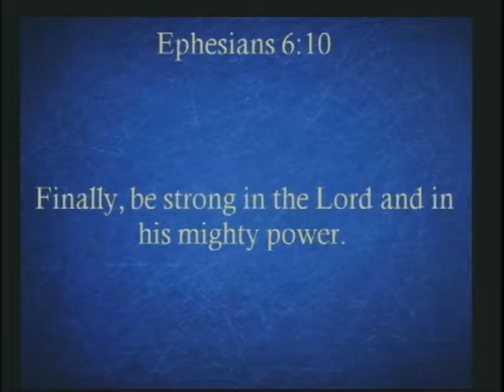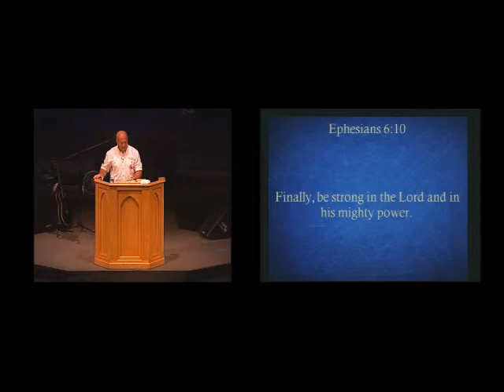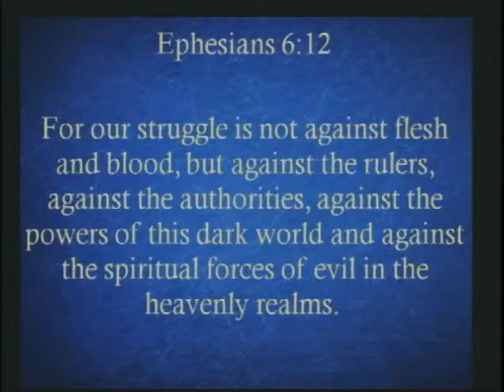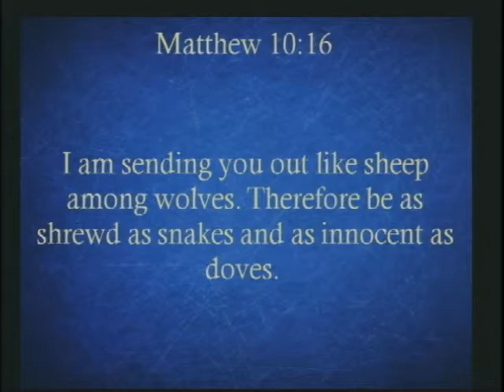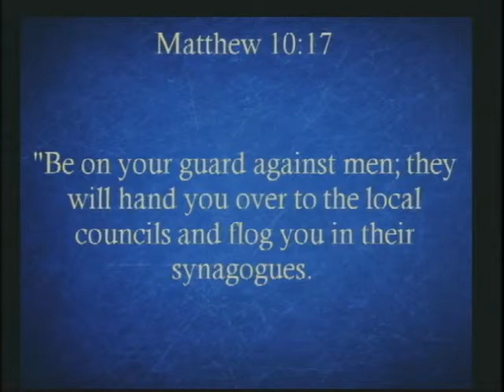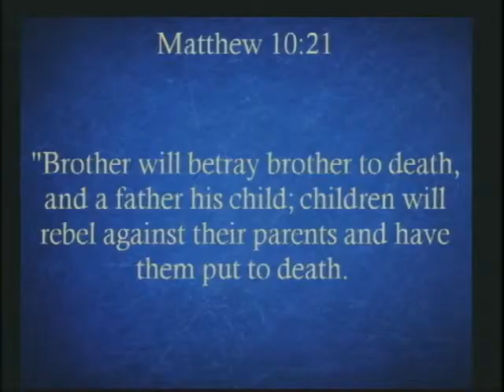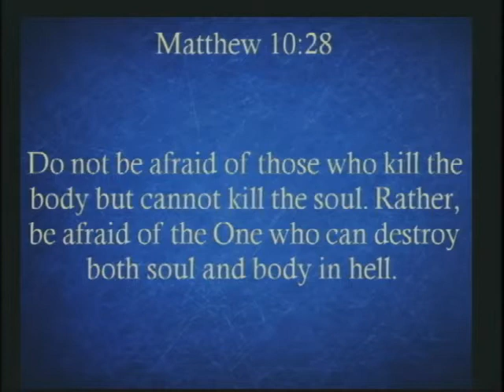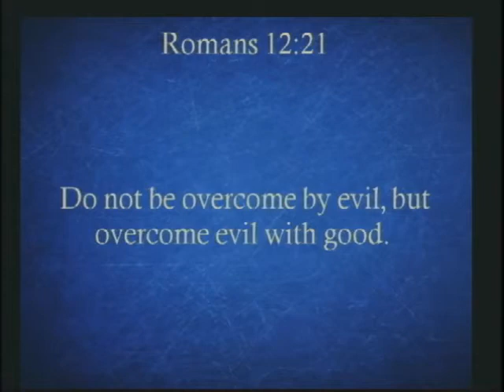2013_6_23 The Church of Oz Part 3 The Cowardly Lion